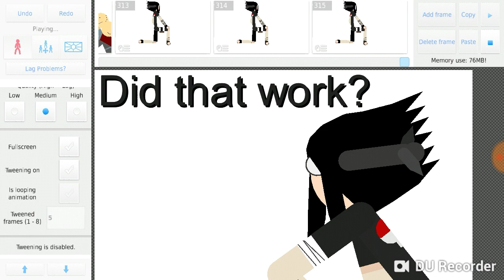Saskue vs gaara test